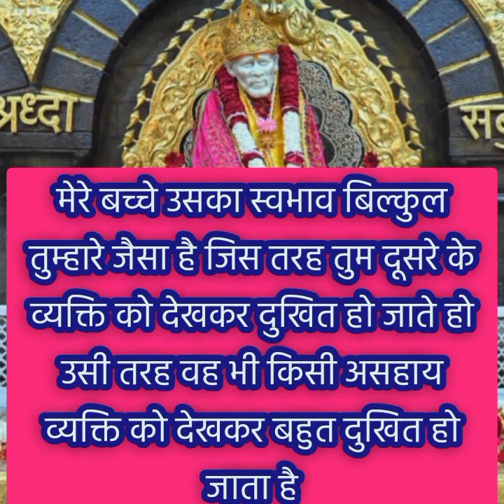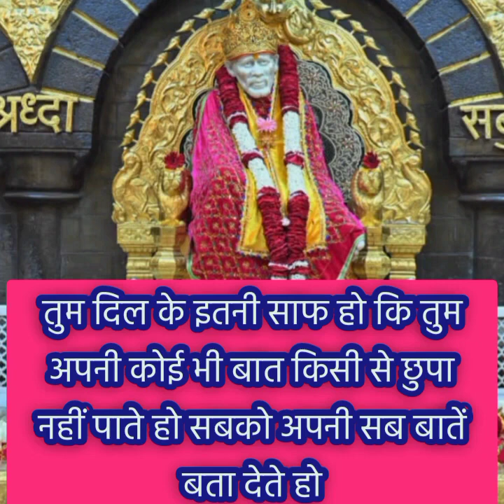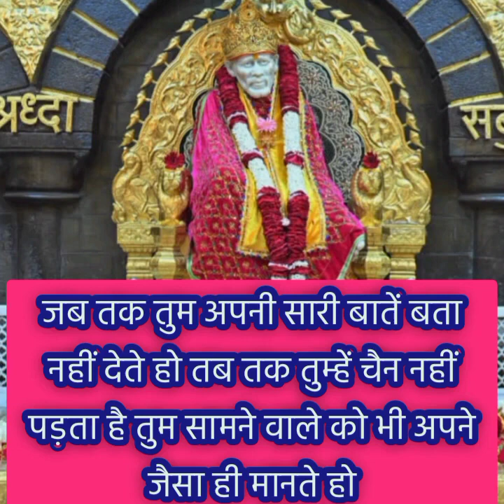मैंने यह तुम्हारे और तुम्हारी प्रेमी के लिए ही किया है क्योंकि मुझे पता.....